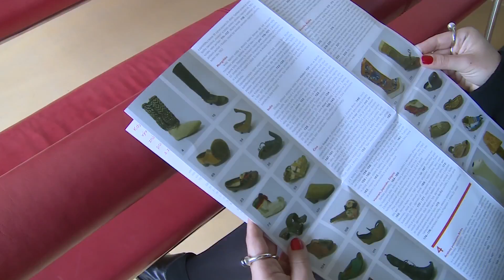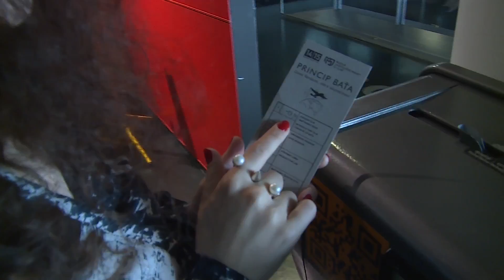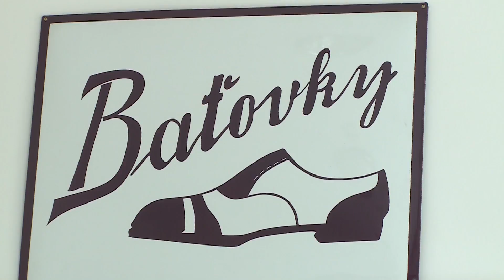BATA Road Show 2016 - shrnutí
Shrnutí